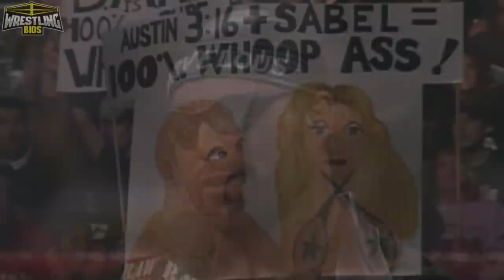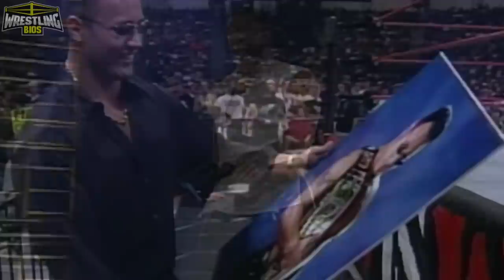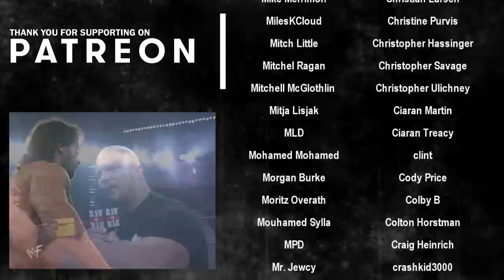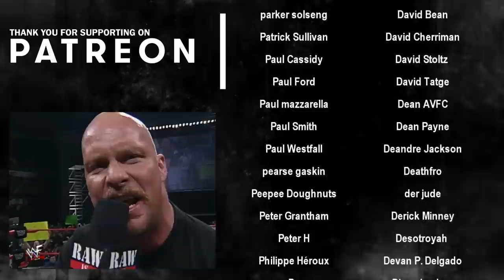Raw vs Nitro "Reliving The War": Episode 121 - February 16th 1998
Reliving The War continues to look at every episode of WWF Raw is War and WCW Nitro to see which was the best (weekly). WCW Nitro on TNT has been destroying the competition in the Neilson ratings up to this point, but the tides are beginning to turn for Vince McMahon and the WWF.

WCW are days away from their Superbrawl 8 show where the "rematch of the decade" takes place; Hollywood Hogan vs Sting. Macho Man Randy Savage continues to cause problems for the nWo however and things are likely going to escalate before the big PPV in the Cow Palace. Hulk Hogan also puts Bret Hart on his hitlist this week, and the nWo are going to target Bret on this week's episode.

On the WWF channel Steve Austin addresses his actions at WWF No Way Out of Texas and the Stunner he gave Chyna. The Rock has some gifts for The Nation of Domination and Faarooq isn't too happy with his present from the Intercontinental Champion.

00:00 - Intro
01:25 - Nitro's First Hour
06:48 - Quebecers vs L.O.D / DDP Promo
09:19 - Meng vs Barbarian / Ken Shamrock vs Sniper
12:46 - Marc Mero & Sable Promo / Saturn vs Rick Martel
15:26 - Rock n Roll Express vs Headbangers / Hennig vs Eaton
17:48 - Buff & Norton vs Steiners / Steve Austin Promo
20:26 - Owen Hart vs Jeff Jarrett / Booker T vs Rick Martel
23:45 - Bret Hart Promo / Michael Hayes Tribute
26:45 - Eddie & Jericho vs Chavo & Malenko
29:08 - Christopher & Morgan vs Taka & Aguila
30:07 - Steve Blackman vs Faarooq / Bischoff Promo
32:35 - Marc Mero & Goldust vs Cactus & Chainsaw
34:10 - Sting & Luger vs Hogan & Savage
35:27 - Final Scores / Credits